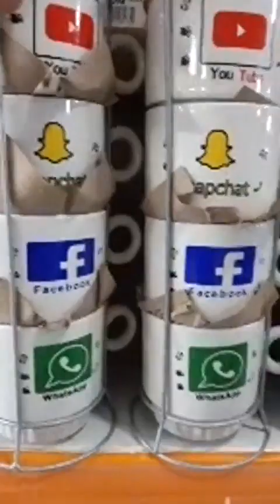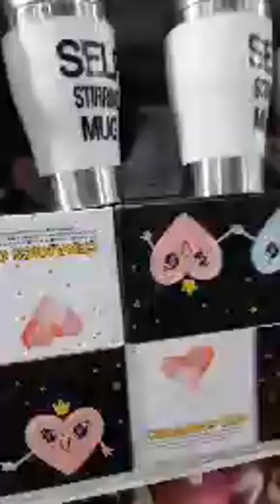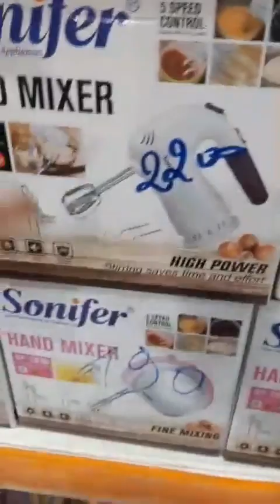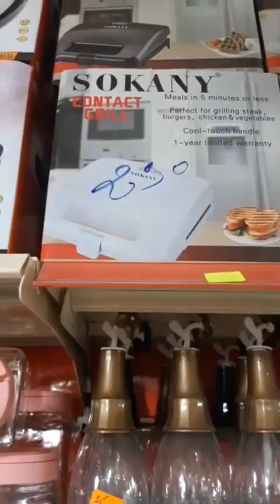سارفيس قهوة جزء الثاني 💥أجروا شوفوا جديد لماعن غير جديد محل ابو هيثم بشلف فرجة ممتعة0555932249